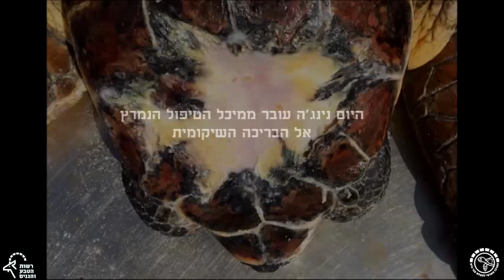Ninja's hard life in the Mediterranean Sea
A story on a male loggerhead sea turtle recovery and the first year in the wild, Israel sea Turtle Rescue Center